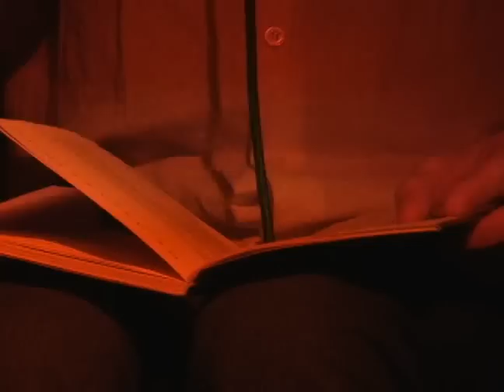Circuito Elétrico: Poetas Malditos no Macondo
Circuito Elétrico: Poetas Malditos no Macondo - Feira do Livro de Santa Maria 2010

Reportagem: Francieli Jordão
Imagens: Jonathan de Souza
Edição: Francieli Jordão e Neli Mombelli